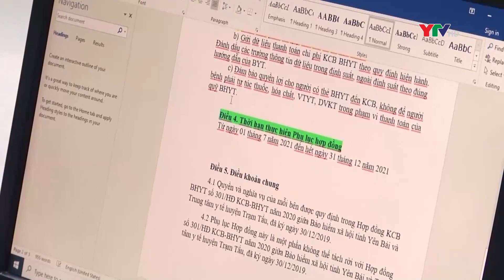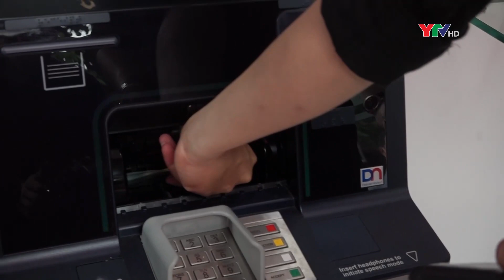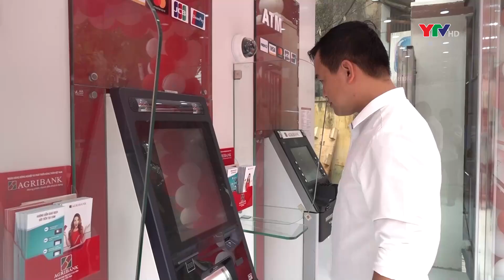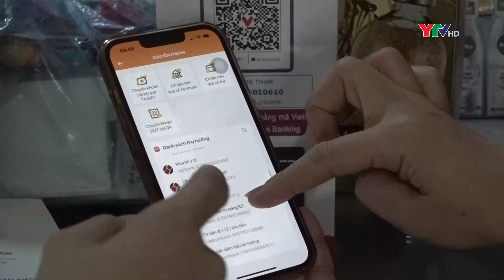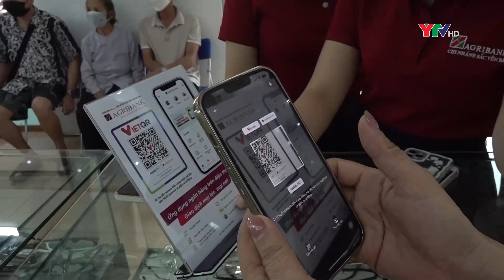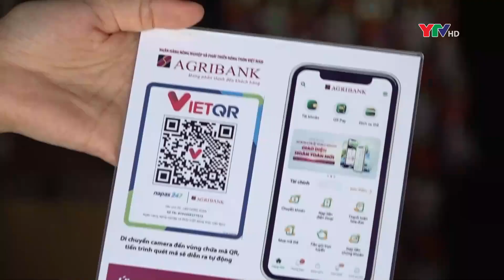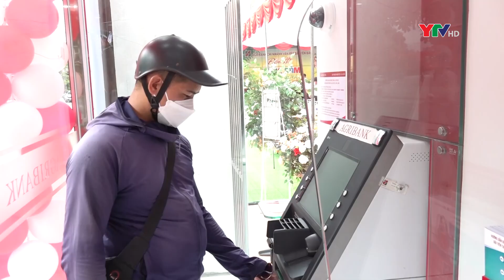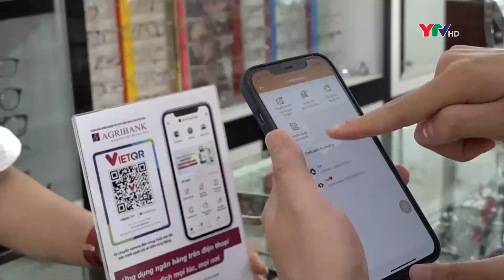Bản tin thời sự trưa ngày 10 9 2022